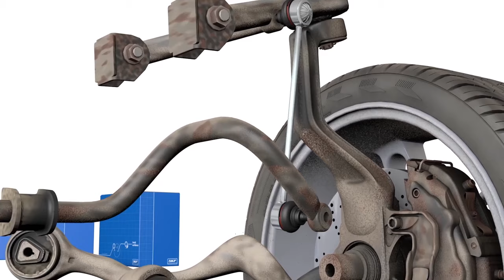¿Cómo funciona la dirección del auto y sus componentes?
La tecnología de los autos explicada clara y simple con la información que aprecian los más apasionados del mundo motor en estas Cínicas de SKF cone el Ingeniero Garibaldi.

AUTOTECNICATV La tecnología de los autos explicada clara y simple con la información que aprecian los más apasionados del mundo
¿Qué nos ofrece toda la nueva tecnología? ¿Cómo será el futuro de la movilidad? Los nuevos vehículos, tecnologías, novedades y tendencias presentadas en los principales Motor Shows internacionales. Test-Drive; Novedades de la industria; Deporte Motor; Consejos para el buen uso del auto, cuidar la ecología y conducir seguros.

Conduce el Ingeniero Garibaldi. Producción y dirección Roby Massarotto.

AUTOTECNICA Medio especializado y productora de contenidos de la industria automotriz. 23 Años en TV comunicando “Tecnología Clara y Simple”